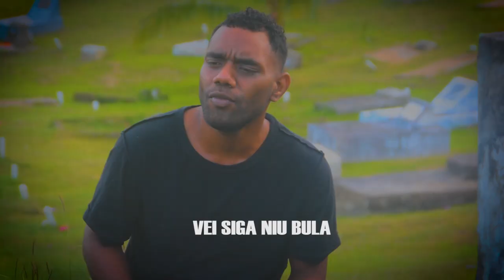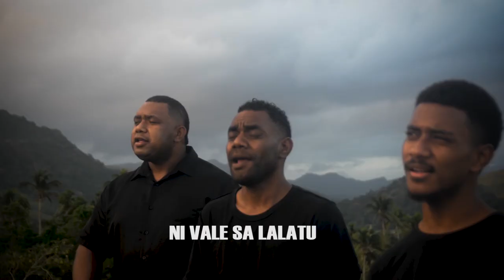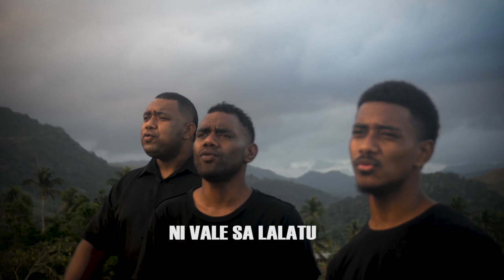Turaga Ni Sa Lewa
Artist : Mua I Gau gospel
Music and Video : Matata production labasa Fiji

Keitou vola na sere oqo me ivakananumi vei ira na wekada era sa biuti keda ka ra sa liu kina koro talei ko Saioni vou..Na ivakavuvuli era sa  biuta tu mai ena dau isaluwaki tu ni noda bula ena veisiga... vei keitou  na tamai keitou (Apete Tuilovoni Tikoemoturiki ).Sa neitou masu ni na vukei keda na sere oqo ka da na vakacegu tiko ni nona tikoga na Turaga na Lewa..